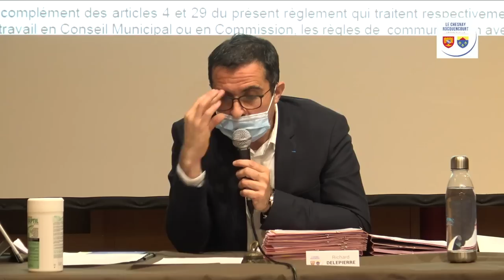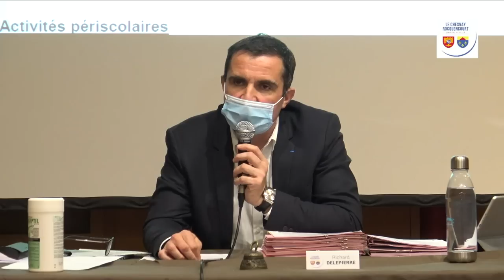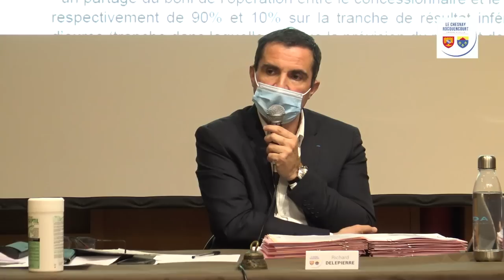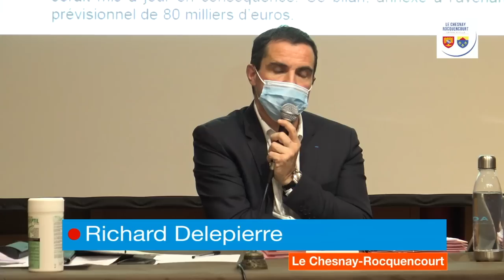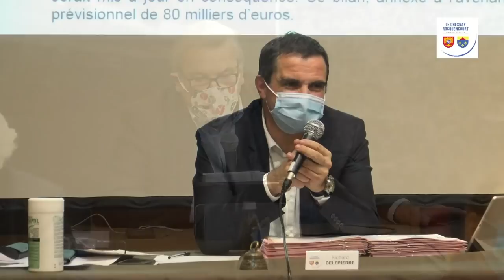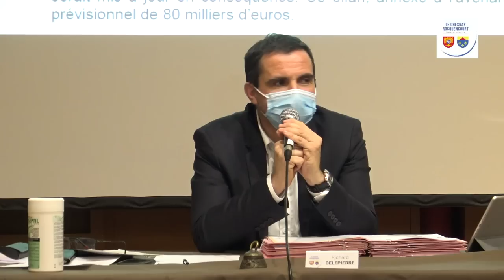Replay - Conseil municipal du mercredi 18 novembre 2020 - 20 h